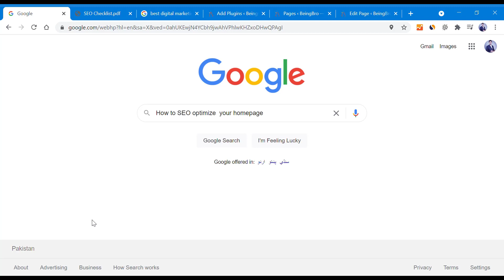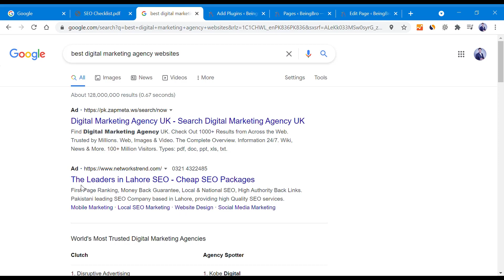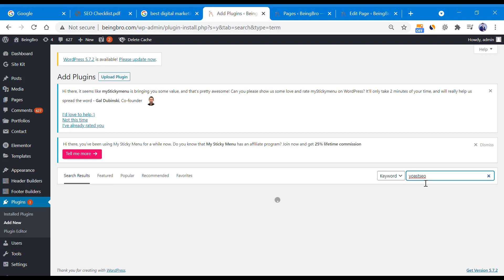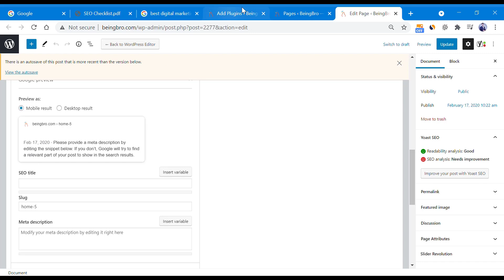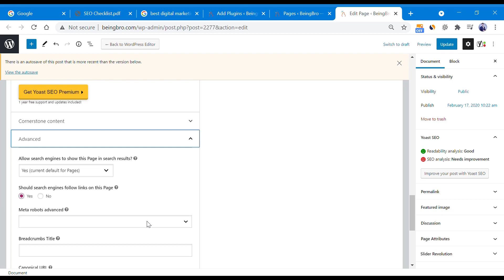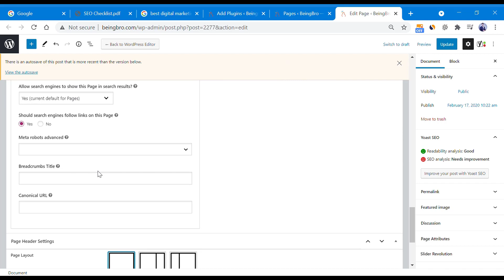How to Optimize your Homepage | Home Page SEO Tutorial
In the last lecture, you learn how to measure success and I showed you the tools and metrics to really focus on there. In this lecture, you are going to learn how to optimize your home page for search engines. What I'm really talking about here is when somebody types in your brand name or company name into Google you essentially want the title of your home page to look good to represent your business and also to have a good description of your business here.
And that really entices people to click through.
Now optimizing your home page alone is not going to get you a lot of traffic from the search engines because people really have to be searching for your business in order for you to appear here.
And if your brand new business like my one here there's not a lot of people know who I am.
They don't know this particular course.
They're not going to be searching for it.
However that being said it's great to get this set up now.
However let us start with the home page.
Let's start with something simple a quick win that we can achieve in a couple of minutes.
So what I suggest you do is type in your domain name so your dot com here into the search bar of Google. Don't type it in to the this appear because I'll just bring you straight to your Web site and type it into the search bar. What you should be seeing here are the pages on your Web site that Google has picked up so I can see here that it was picked up my home page and a number of other pages as well. And I can see the title of the page here. And I can see the description of the page. So I've already optimized these for They're appearing like this. What it might be appearing like for you right now is just saying something like welcome something like home. And the description here might be the first couple of sentences from your home page.So this is really the part that we want to optimize. I suggest you go ahead right now.
So what am I going to do is actually go ahead and download that plug and right now come into my wordpress dashboard odd new here and then I'm really going to search for the name of the in in the search bar so Yost as SEO they don't worry if you don't have a WordPress site. I think seeing the process seeing the best practices you can really apply them to whatever type of site you have once thought has fine. I'm just going to install that there. It's very simple to use and get using this pretty much straight away.

Now that is very simply how to optimize your home page for the search results.